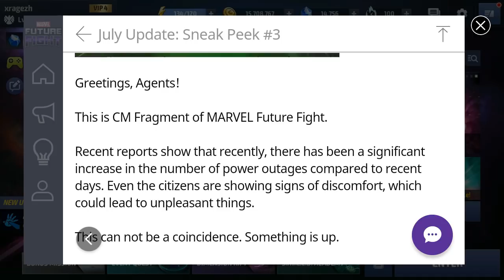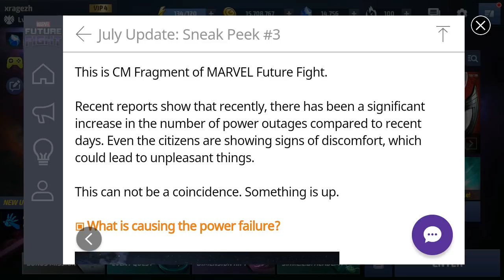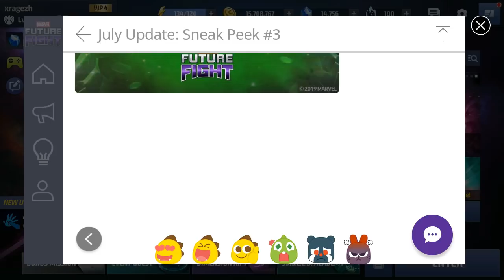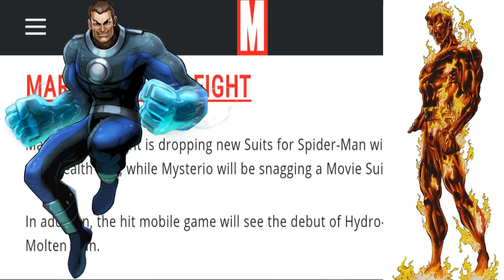V5.2 First Look - Sneak Peek #3 - New Characters & Uniforms Confirmation - Spiderman Far From Home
This video about V5.2 First Look - Sneak Peek #3 - New Characters & Uniforms Confirmation  Details in marvel future fight mobile game.

my alliance id- fur